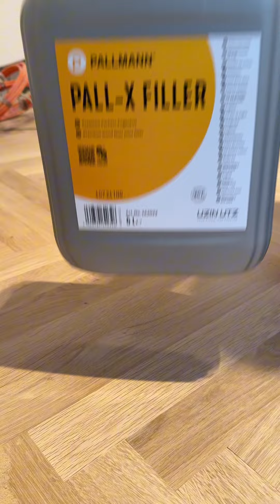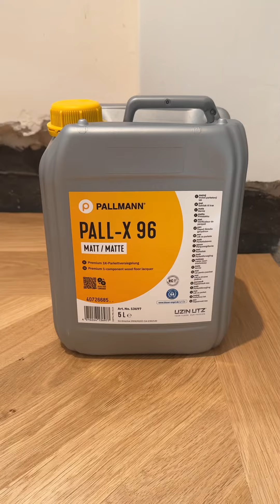Unterboden inkl. Blindboden anfertigen, Stabparkett nageln und schleifen und versiegeln ✅ A-Z